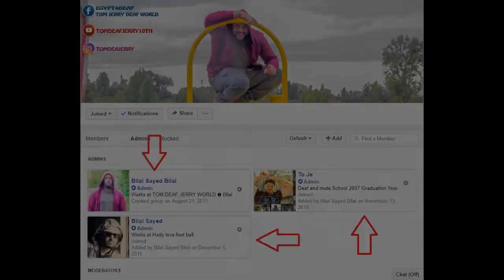FACEBOOK : TOM JERRY DEAF wOrld